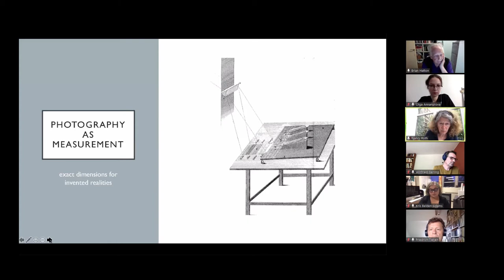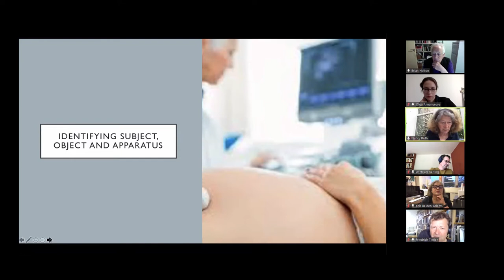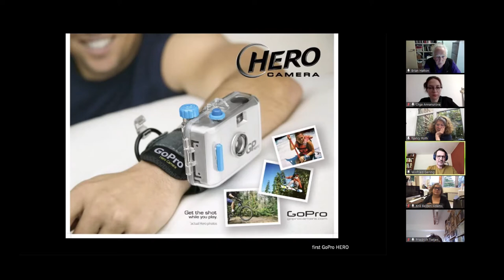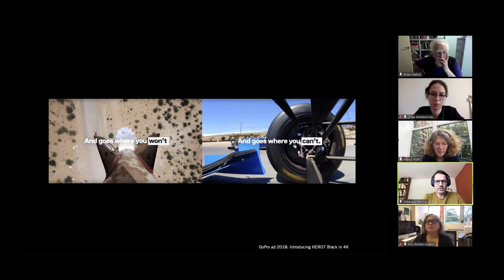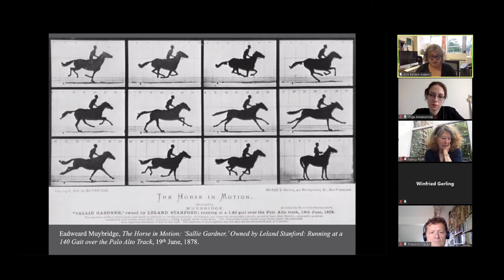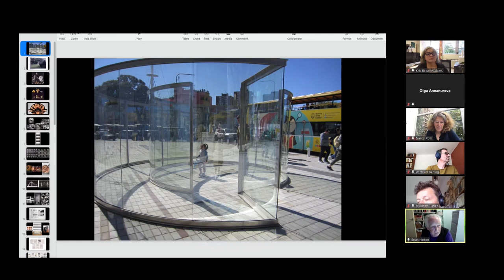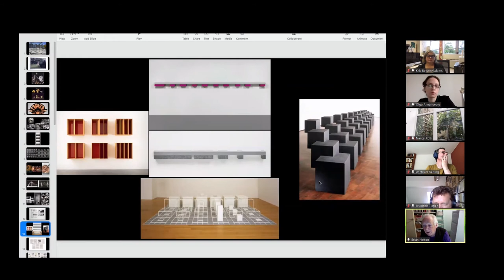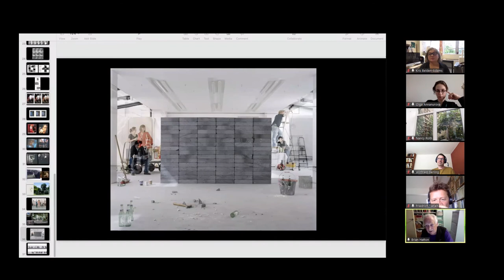After Post-Photography. Panel 4 // Конференция «После (пост)фотографии» - секция 4 // 5.06.2021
After Post-Photography international conference in visual studies, history and theory of photography. European University, St. Petersburg, Russia, 3-5 June 2021

Panel 4. The How of the Now: Photography’s Temporality Revisited. Chair: Olga Annanurova
Nancy Roth (Flusser Studies): Photography as measurement: exact dimensions for invented realities
Winfried Gerling (University of Applied Sciences, Potsdam): A sense of co-presence
Brian Hatton (Liverpool John Moores University/Architectural Association, London): John Hilliard & Dan Graham passing time
Kris Belden-Adams (University of Missisippi): Time warped: photography and the ‘annihilation’ of temporality and space

Секция 4. Что теперь? Пересмотр фотографической темпоральности. Модератор: Ольга Аннанурова
Нэнси Рот (Flusser Studies, Лондон). Фотографирование как измерение: точные параметры выдуманных реальностей / Photography as measurement: exact dimensions for invented realities
Винфрид Герлинг (Университет прикладных наук, Потсдам). Чувство со-присутствия /A sense of co-presence
Крис Бельден-Эдамс (Университет Миссисипи, США). Деформация темпоральности: фотография и «аннигиляция» времени и пространства /Time warped: photography and the ‘annihilation’ of temporality and space
Брайан Хэттон (Университет Джона Мурса в Ливерпуле /Архитектурная ассоциация, Лондон). Время в работах Джона Хиллиарда и Дэна Грэма / John Hilliard & Dan Graham passing time

«После (пост)фотографии» -- 6-я международная конференция по визуальным исследованиям, истории и теории фотографии – состоялась 3–5 июня 2021 на факультете истории искусств Европейского университета в Санкт-Петербурге. Конференция существует как платформа для междисциплинарной дискуссии: организаторы стремятся представить новые подходы, открытия и гипотезы в области исследований фотографии. Тема конференции этого года — «будущее в прошедшем» — предлагает для обсуждения широкое поле вопросов фотографической темпоральности: моментальности и длительности, безвременья и своевременности, прошлого и современности. На конференции были представлены доклады, посвященные пересмотру истории фотографической технологии, практикам использования экшн-камер, применению искусственного интеллекта в исследовании доцифровой фотографии, архитектурной визуализации, фотографии политических событий, частной фотографии и автобиографического нарратива.